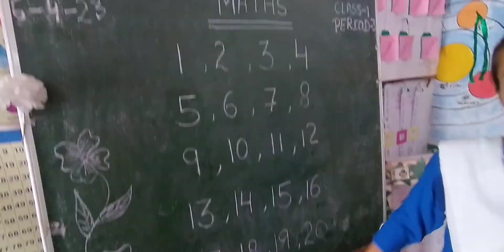1 से 20 तक की गिनती ( btc प्रशिक्षु द्वारा)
ups south malaka nagar prayagraj